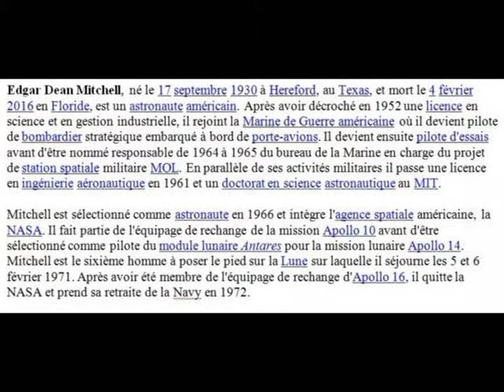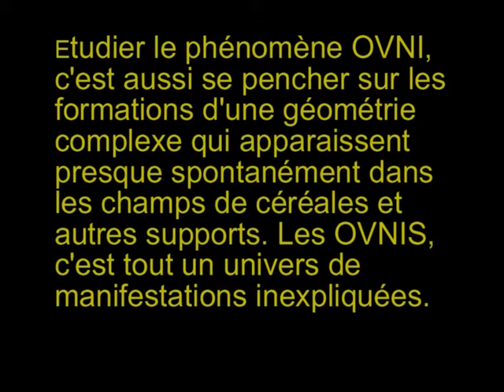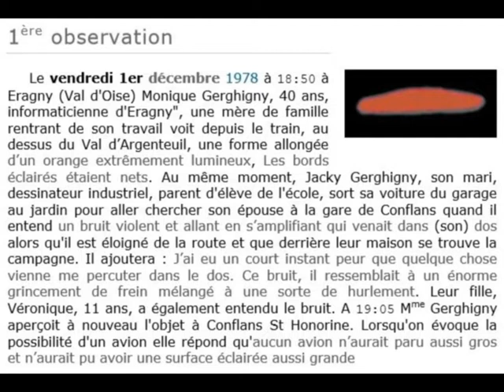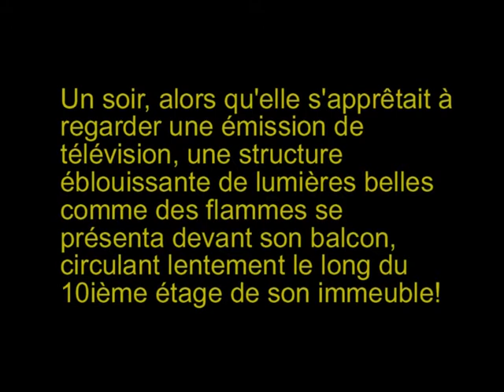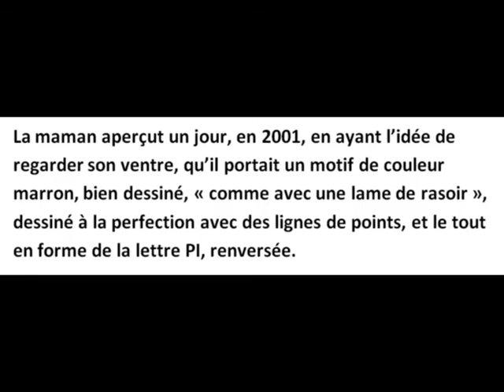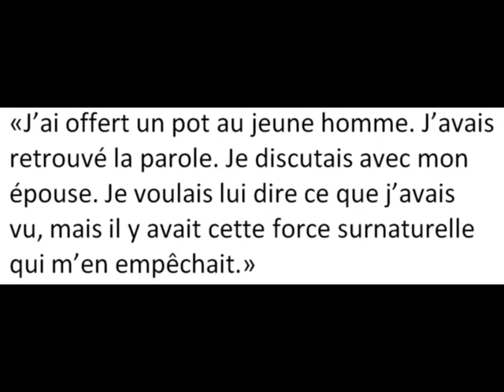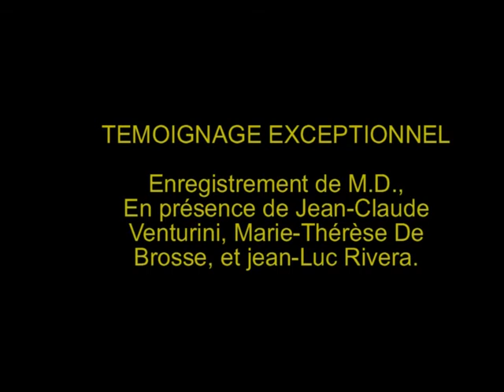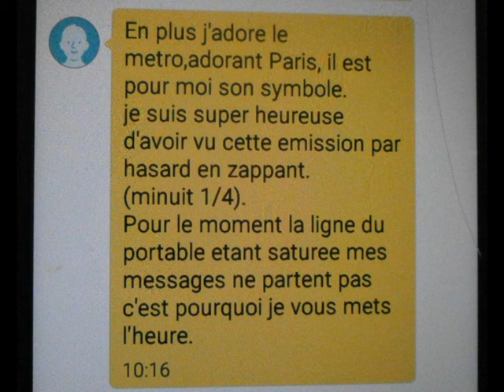Soirée du 8/11/2016 avec Gérard Deforge. Partie 2 : "Ma conférence".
Tous les 1ers mardi du mois, Ovni Paris ,un groupe de passionés de la question Ovni , organise une soirée ufologique  à Paris.Longtemps basés  à la Défense ,nous allons à partir de janvier 2017  tenir nos soirées  dans le 5eme arrondissement de Paris ,270 rue saint Jacques ,salle Nicole dans la Maison des Mines .Enfin une vraie salle de conférence ! Sans bruits de casseroles et musique parasite !! Que du bonheur  ! ! !
Le responsable, Guy Loterre   invite un intervenant  ,ufologue ou quelqu'un de lié à la question ovni  pour une présentation ,en général suivie d'un débat.
Voici donc , ici  sur Youtube , les videos de ces soirées.
 J'espère  vous intéresser même si la qualité demande un peu d'indulgence (!)
Le webmaster de : P. Galacteros